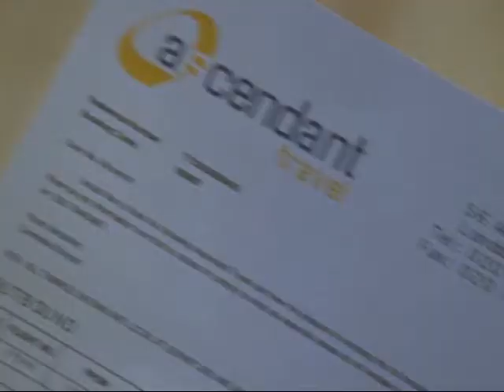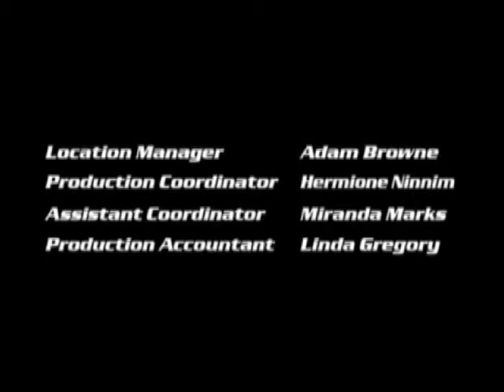Sienna Miller - Keen Eddie scenes - ep.13